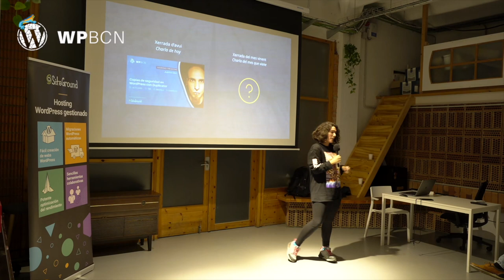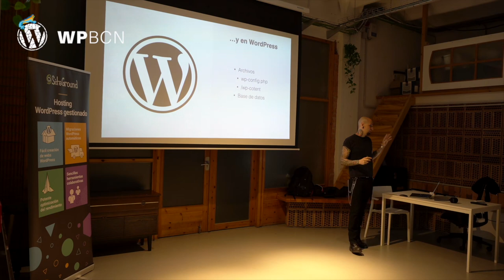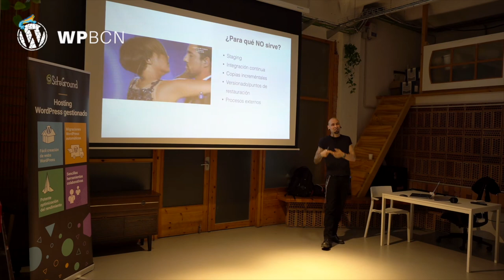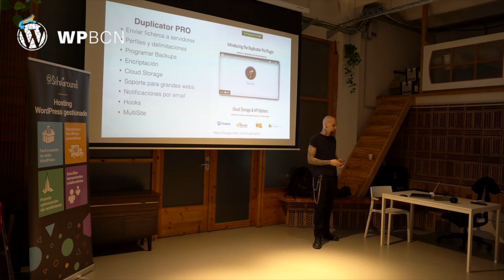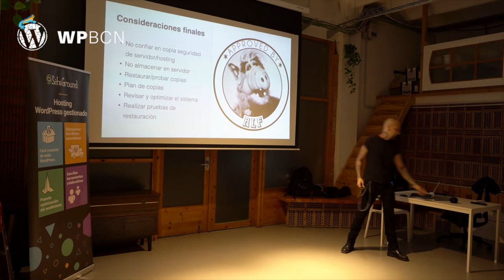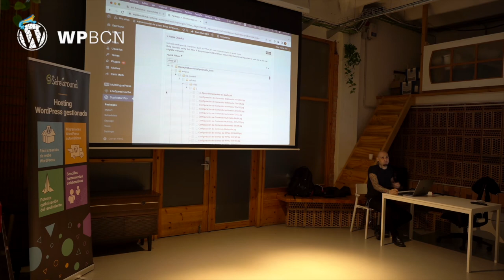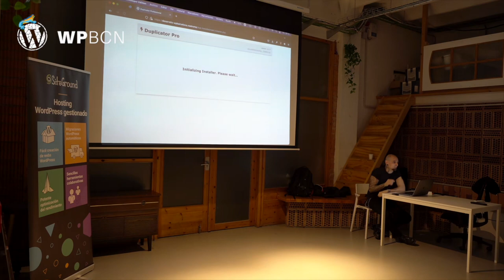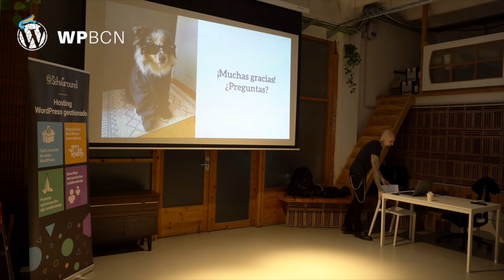Copias de seguridad en WordPress con Duplicator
Revisión de uno de los plugins más conocidos para hacer duplicados de tu web y además copias de seguridad.

Todos los que gestionamos, programamos, tenemos o administramos una web sabemos de la importancia de las copias de seguridad.

Una de las grandes ventajas de WordPress es la cantidad de plugins que tenemos disponibles en el repositorio oficial para una misma utilidad, como en este caso, las copias de seguridad. En esta Meetup nos vamos a centrar en uno de los plugins mas usados y con mejores críticas para este cometido, Duplicator.

En esta Meetup veremos como Duplicator nos ayuda no solo a hacer una copia de nuestra web para luego instalarlar en otro entorno, sino hacer copias de seguridad, análisis de la web de una forma sencilla, programar copias de seguridad, etc…

Además abordaremos y propondremos soluciones para evitar «las copias de seguridad de Schrödinger» 😉

Speaker: JuanKa Díaz

JuanKa Díaz es programador Front-End (programador de lo que se ve) y Jefe de Proyecto en su propio estudio de desarrollo web, jdevelopia.

Amante de la armonía del código fuente y el diseño, con corazón programador y alma diseñadora. Desarrollador y responsable de

Speaker, podcaster, developer y sobretodo amante del software libre y su filosofía.

100% implicado con la comunidad de Software Libre así como ponente en múltiples eventos.